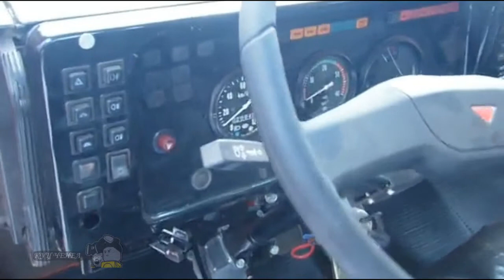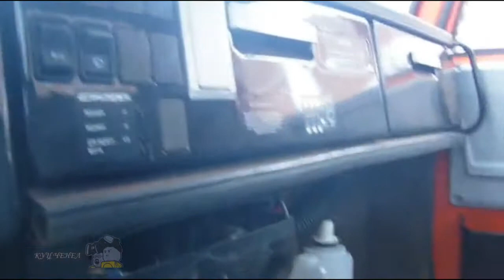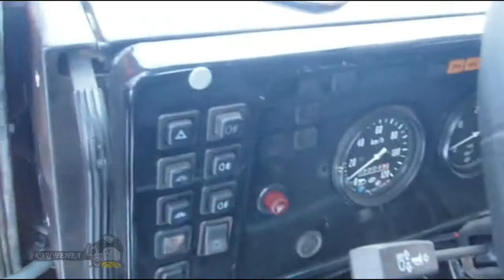Review body from the cargo truck KAMAZ 65115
Review body from the cargo truck KAMAZ 65115. Tipper - a truck equipped with special lifting mechanism for automatic unloading side. Dump trucks are used for transportation of bulk, bulk and other cargo in large quantities suitable for discharge through a tilting of the body. There are also trucks, which is used for unloading tilt the entire car (it is carried out telescopic lifts).